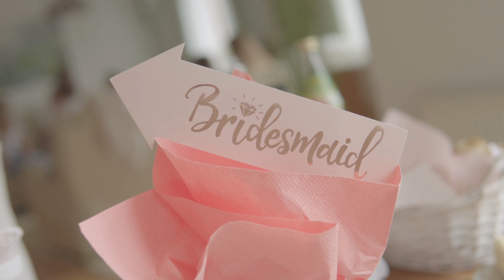MY BACHELORETTE PARTY !🥂❤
Hola,
Endlich, nach fast 3 Monaten schaffe ich es nun dass Video von meinem JGA auf YT hochzuladen. Es war ein so nicer Tag und ich danke meiner Familie und Freunden dass sie das möglich gemacht haben.
Genießt nun das kurze und knackige Video!😂